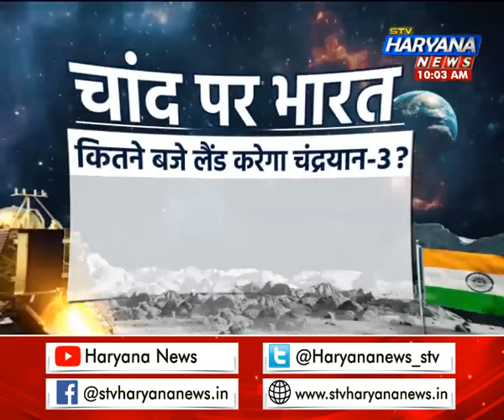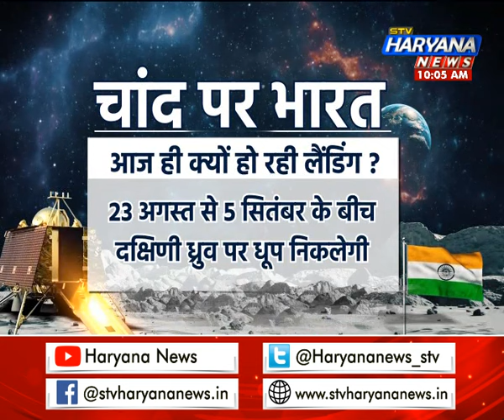मिशन मून पर भारत आज रचेगा इतिहास, दुनिया की चंद्रयान-3 की लैंडिंग पर नजर